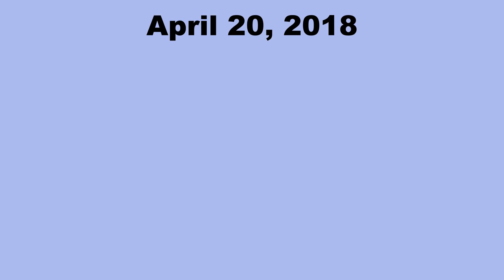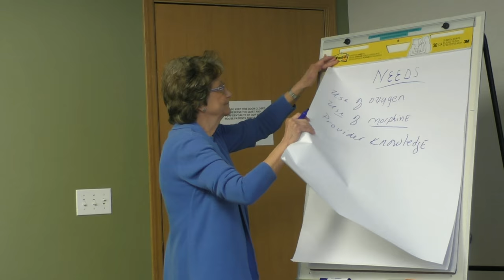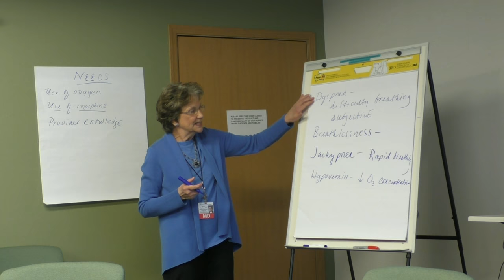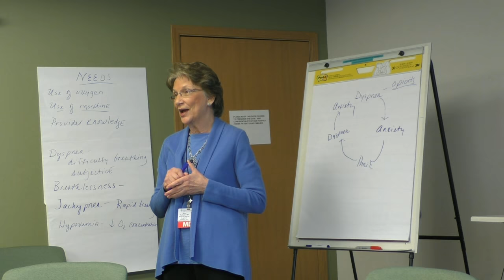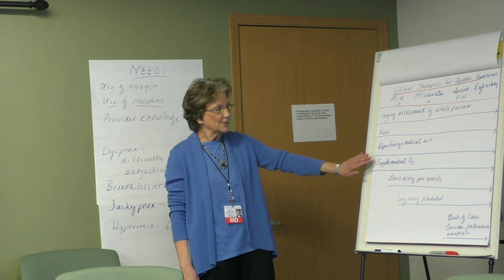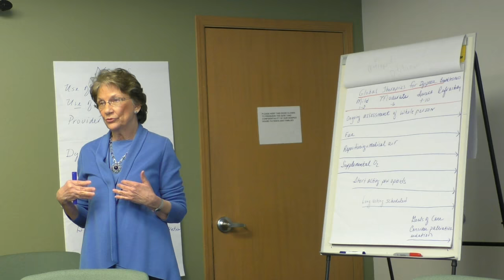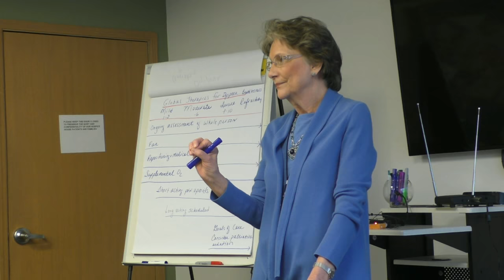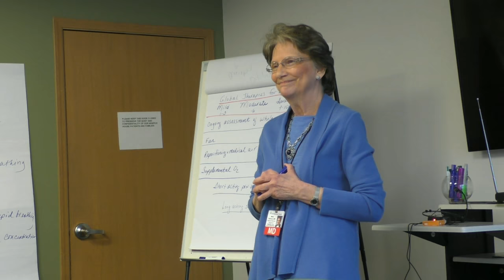2018 April Nurse Education Breathlessness